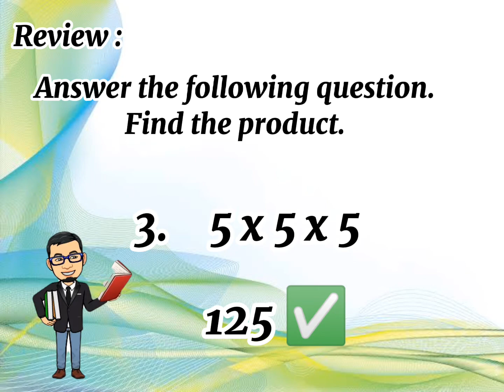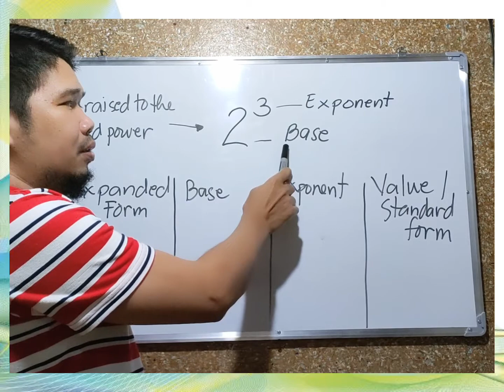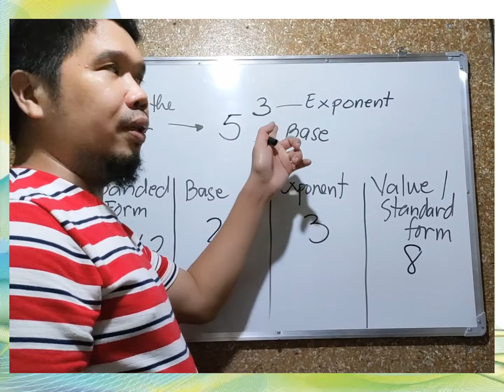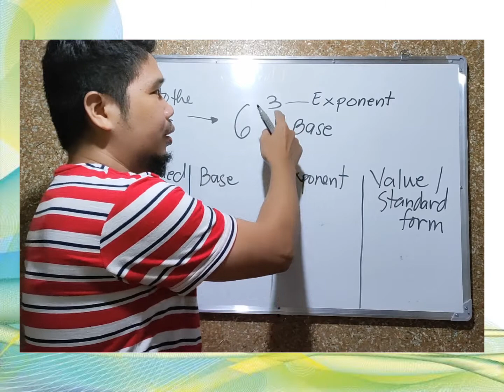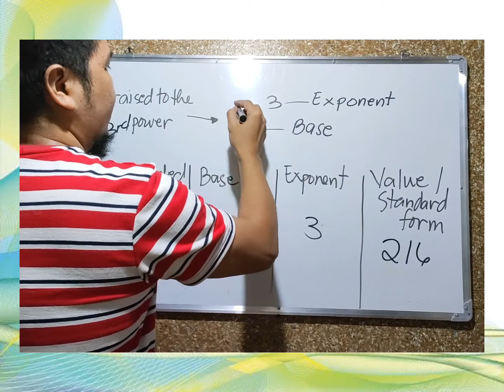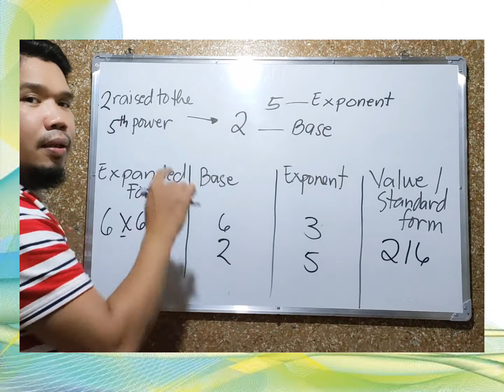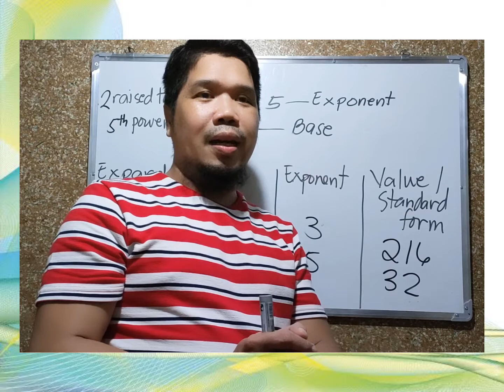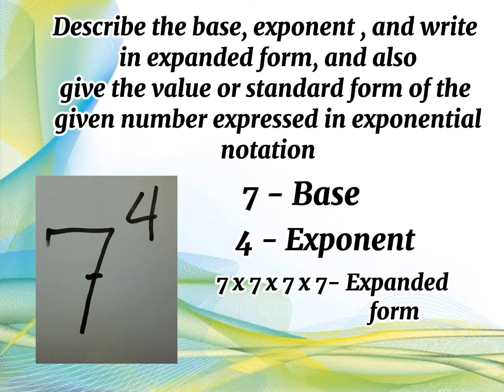Mathematics -6 Second Quarter Week 5 Lesson 1 and 2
LC : Describe the exponent base, in a number expressed in exponential notation.